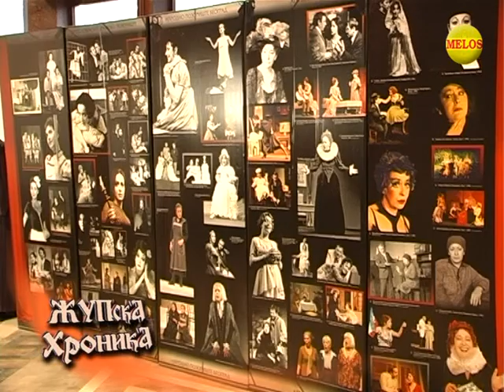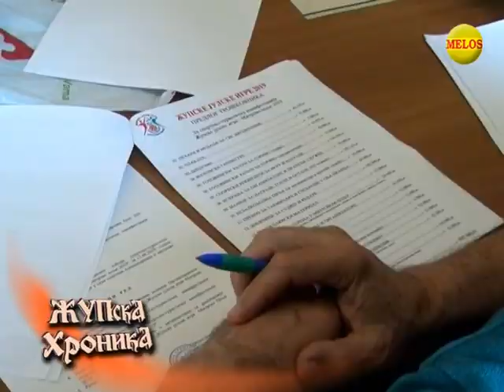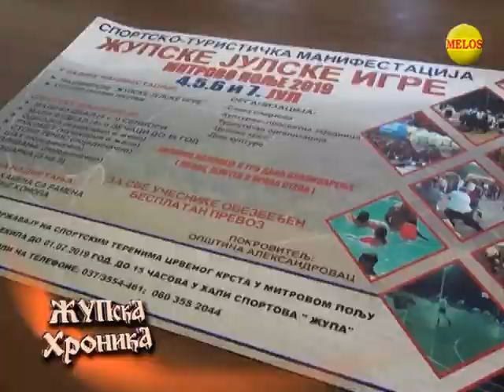ŽUPSKA HRONIKA 14.06.2019.